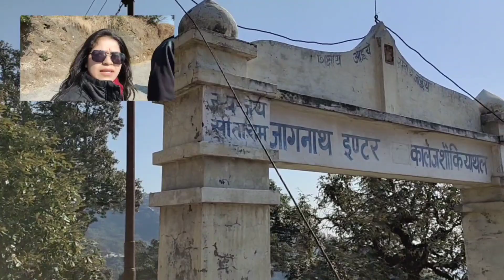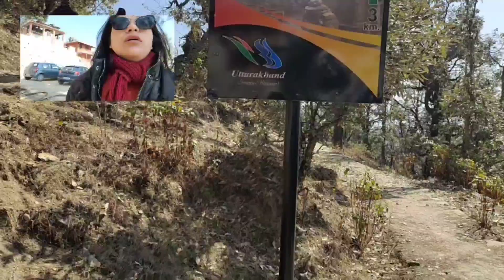जंगली जानवर दिखा जंगल से आते हुए 😳😳 | Vridh Jageshwar Dham | Shaukiyathal School 🏫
Hello dosto!!

Is vlog me hm Vridh Jageshwar Dham gae h or chlte chlte phir hm school gae jisme mere papa ne b pda h😊 ( Shaukiyathal School) , bhut hi purana school h y, isme helipad b h, idhr uttarakhand k CM b utre hue h bhut phly.
Or school k doosri side Saraswati Mata ka Mandir h jo ki Sitaraam baba k student ne bnvaya h. Bhut hi sunder nazare h Himalayan k upr se. Apko bhut hi acha lgega pahado ka view. Vapis ate vkt hme ek jungli janvar dika😳.